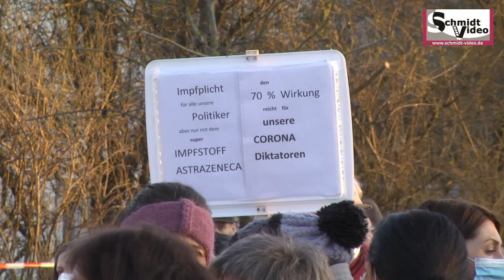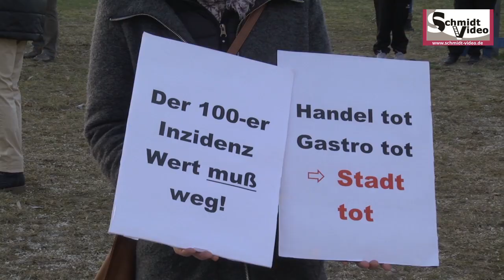2. Demo zur Öffnung von Schulen und Kitas in Emmerting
Video: Schmidtvideo Beitrag: Emmerting
TOP - AkTUELL
Wir waren heute bei der 2. Demo in Emmerting zur Öffnung der Schulen und Kitas mit dabei und bringen Ihnen bereits 1 Stunde nach Ende der Veranstaltung hier einen 7 Minuten Beitrag mit allen Stimmen !
Schmidtvideo eines der schnellsten Medien in der Region !